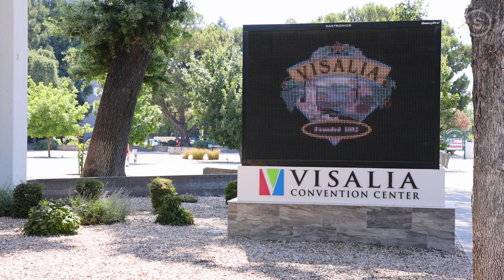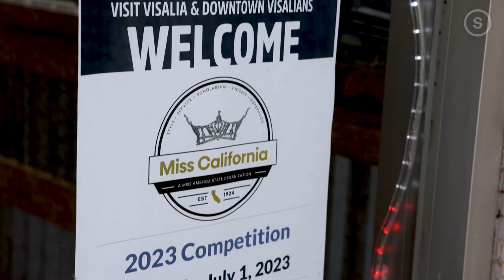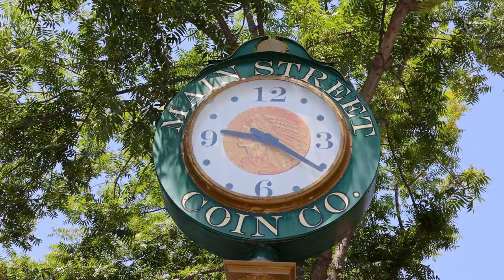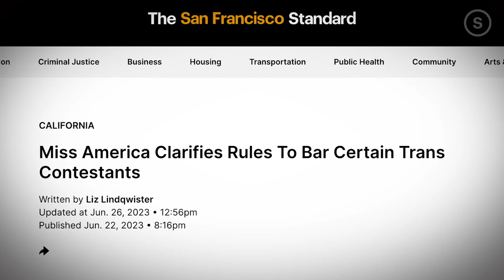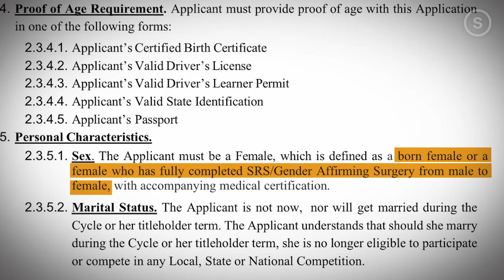Cracks in the Crown: Miss California Branding Crisis Escalates as Cultural Tides Shift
In rural Visalia, California on the first day of July, temperatures soared well past 100 degrees in the town’s first truly sweltering summer weekend. The oppressive heat forced residents and visitors alike to stay indoors, giving the town a feeling of being strangely deserted. Casual observers would never guess that an almost 100-year-old institution had been holding its proceedings right off of Main Street for the past week.

Forty-three women stood in sequined ballgowns and sky-high heels on a stage at the Visalia Convention Center to compete for the title of Miss California. After winning crowns and sashes in their respective cities, contestants compete here for the chance to represent the state of California in the nationwide Miss America contest.

The title not only secures an advance to a bigger stage but, an implicit approval of everything that it means to be a woman.

But in 2023, in the eyes of the nation and the competitors themselves, what does that definition mean? And why is Miss California still in the conversation at all?

The San Francisco Standard is the Bay Area’s fastest growing source for news and information.